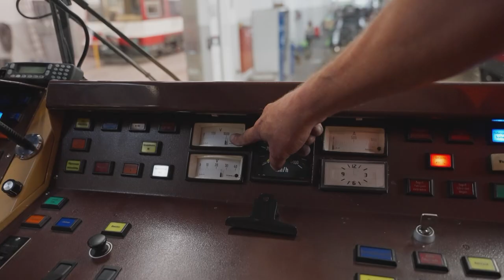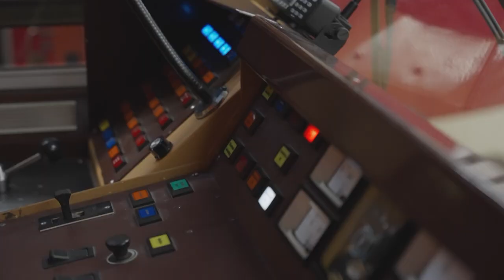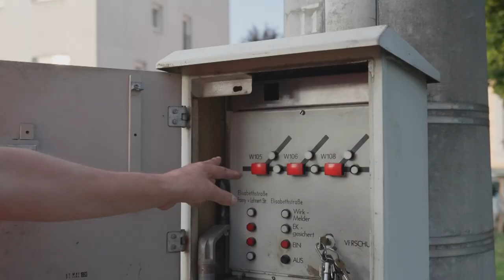Wissen kompakt - Lokalbahnremise🚂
Wo werden Züge untergebracht? Das GreenTech Unternehmen Salzburg AG präsentiert eine kompakte Erklärung dieser Lokalbahnremise. Hier wird von der Inspektion, über Sand auf den Gleisen bis hin zur Reparatur alles thematisiert.

00:00 Begrüßung
00:16 "aufbügeln"
01:09 Inspektionen
01:48 Sand im Zug
03:02 Achsentausch
03:31 parken
04:00 Abschluss